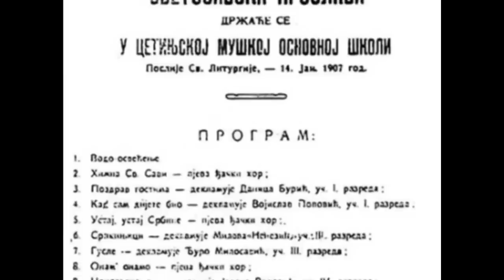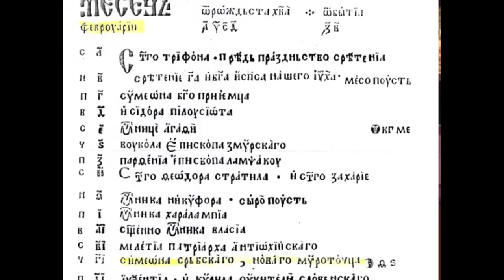Поп рецензије 044 - У СУСРЕТ САВИНДАНУ - о.Гојко Перовић и о.Павле Божовић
Захваљујемо РТВ "Српска" и аутору Веселину Матовићу за снимак интервјуа са оцем Гојком Перовићем.

Инструкције за уплате

"Хуманитарни омладински клуб”
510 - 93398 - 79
Црногорска Комерцијална Банка

Емисију уређују и воде свештеници Гојко Перовић и Павле Божовић.

О овим и  другима темама, уживо на радио Светигори , како радију тако и Youtube каналу нашег радија четвртком у 11:00.

Питања можете поставити путем вибер-а на 068/041-045

ЗАБРАЊЕНО КОПИРАЊЕ НА ДРУГЕ КАНАЛЕ!